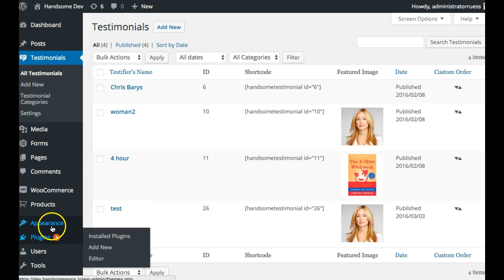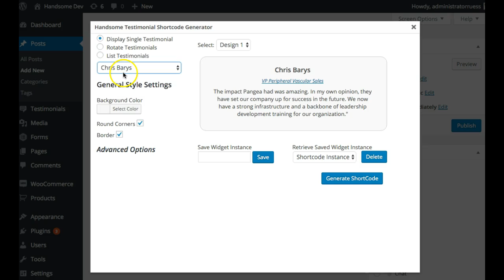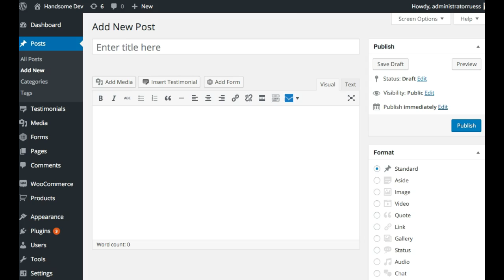Creating Testimonial Widgets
How to create a testimonial widget in Wordpress using Handsome Testimonials

Note: This plugin has been closed as of February 3, 2022 and is not available for download. we have also discontinued support for the mentioned plugin. Nowadays, most themes come with built-in testimonial functionality. Therefore, we highly recommend that you explore alternative plugins to fulfill your requirements.